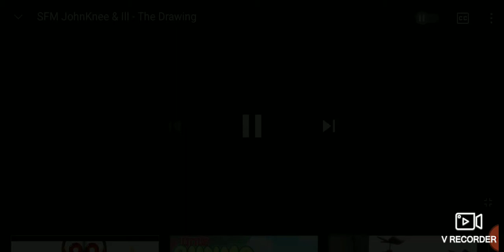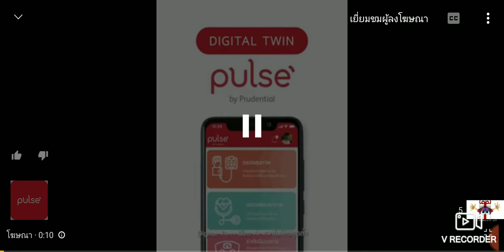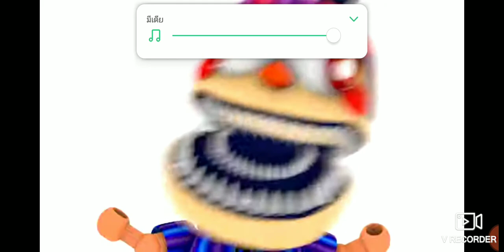Johnknee & Ill JJ & BB Drawing Gift EP1